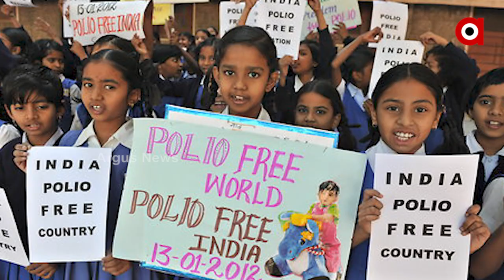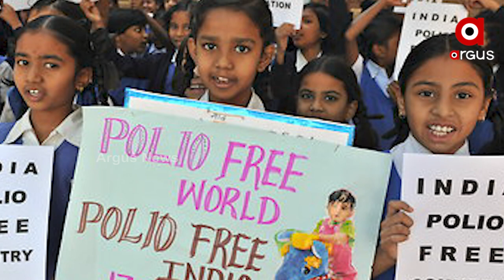ପୋଲିଓ ଭୂତାଣୁ ପୁଣି ପହଞ୍ଚି ଗଲାଣି ଭାରତରେ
ପୋଲିଓ ଭୂତାଣୁ ଗଳିପଶି ପୁଣି ପହଞ୍ଚି ଗଲାଣି ଭାରତରେ । ଆଠ ବର୍ଷ ହେଲା ପୋଲିଓ ମୁକ୍ତ ଘୋଷିତ ଭାରତରେ ପୁଣି ମୁଣ୍ଡ ଟେକିଛି ମାରାତ୍ମକ ପୋଲିଓର ଭୟ । ଭାରତରେ ଶେଷ ଥର ପାଇଁ ପୋଲିଓ ଭୂତାଣୁ ମିଳିଥିଲା ୧୧ ବର୍ଷ ତଳେ, ୨୦୧୧ରେ । ପଶ୍ଚିମ ବଂଗର ହାୱଡାରେ ରହୁଥିବା ଗୋଟିଏ ଝିଅ ଦେହରେ ମିଳିଥିଲା ଏହି ପୋଲିଓ ଭୂତାଣୁ । ଏବେ ୨୦୨୨ ରେ ପୋଲିଓ ଭୂତାଣୁ ପୁନର୍ବାର ଦେଖା ଦେଇଛି ସେହି ପଶ୍ଚିମ ବଙ୍ଗରେ